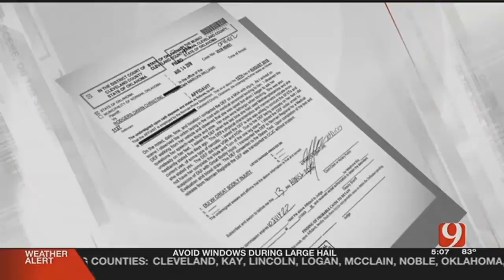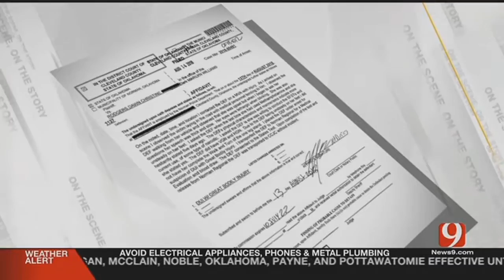Norman Man May Lose Leg After Repeat DUI Suspect Hit Him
ᐸpᐳA local man may lose his leg after being hit by a woman who was allegedly driving high.ᐸ/pᐳ  ᐸpᐳᐸ/pᐳ